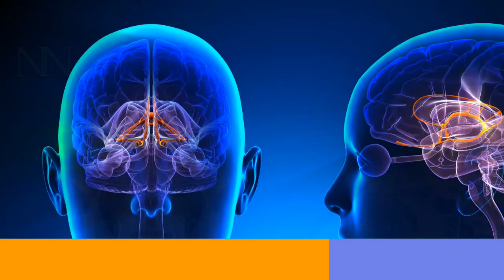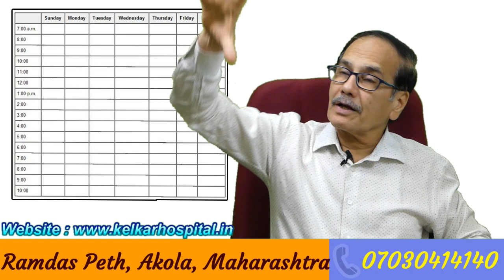Negative_Brainwashing_से_कैसे_बचे_? By Dr. Deepak kelkar (MD) Psychiatrist Hypnotherapist #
Negative brain
Negative Brainwashing
Negative mind

• Psychiatrist
• Hypnotherapist
• Psychotherapist,
• De-addiction Specialist
• Sexologist

     3 )Kelkar Hospital Channel